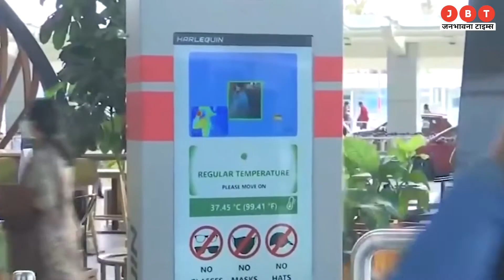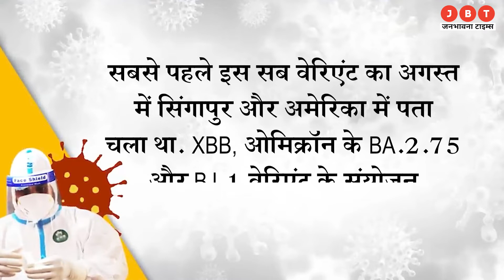देश में ओमिक्रॉन के नए सब वेरिएंट की दस्तक, XBB पर वैक्सीन का नहीं असर | JBT News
Omicron's new sub-variants knock in the country, vaccine has no effect on XBB. JBT News